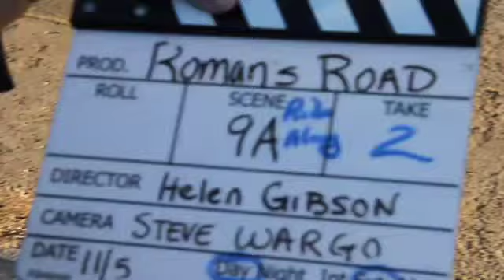A Sneak Peek at the Making Of "Romans Road"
A Sneak Peek at the Making Of "Romans Road" Helen Gibson New film.
Helen Gibson, writer, producer and director of this week's featured film, and a 20-year veteran of the entertainment industry. Her first independent feature, Karla Faye Tucker Forevermore, is the story of a woman who finds the love and forgiveness of God as she awaits execution on death row.